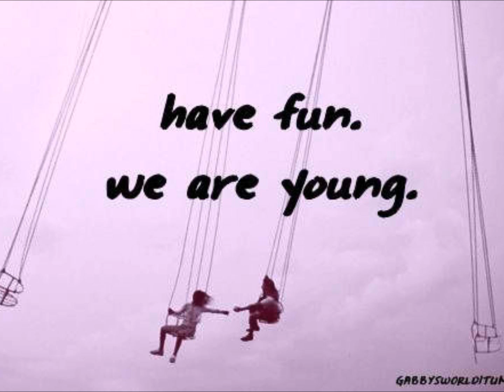°Heart Skips A Beat° - part 57 One Direction Lovestory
Oh tut mir sooo leid :o
ich weiß schon seeeeeeehr lange nicht mehr geschrieben :S
aber mir fehlt zur zeit ein wenig zeit und vor allem hab ich
keine insperationen xd

I'm Not Adele,
I'll Not Find Someone like

Janinas P.O.V.
Mick meinte,es wäre besser wenn er jetzt gehen würde. Vielleicht hatte er sich
ja wirklich geändert. - Vielleicht.
Ich ging wieder hinter die Bühne ,wo mich direkt Niall abfing.
Er hatte seine Stirn in Falten gezogen und schaute mich  neugierig an.
''Niall-''fing ich an doch er plapperte direkt drauf los.
''Hör mir zu ,ich will nicht ,dass du mich jetzt verlässt.Ich meine wir sind gerade mal (er rechnet kurz)
10 Tage zusammen und ich möchte noch so viele Sachen mit dir erleben -''
''Niall-''
''Und ja ich hätte mich früher nicht mit ihm prügeln dürfen ,aber er war so ein Arsch gewesen und ,dann
ging es nicht anders,aber ich weiß ja ,dass das voll nach hinten losgegangen ist und-''
''Niall!-''
''Und deswegen ,will ich um dich kämpfen und wenn du mir auch nur eine Chance gibst dann-''
''Oh mein Gott Niall ,jetzt sei doch mal still!''ich schrie schon fast und es hörte sich wütender an ,als
beabsichtig,worauf er einfach nur den Mund zuklappte und mich traurig anguckte.
''Jetzt Hör du mir mal zu. Ich liebe dich ok ?''ich lächelte ihn an,worauf auch er lächelte.
''Und du glaubst ,doch nicht,dass ich mir das jetzt alles kaputt mache. Ich hab mich zwar mit Mick
wieder vertragen aber da wird nie wieder etwas sein ''
Er umarmte mich feste.
''Nie wieder ''flüsterte ich in sein Ohr und er küsste mich.
Doch hielt der Kuss nicht lange an,da ich mich von ihm riss und -na gut ich gebe es zu wie Natalie später
meinte - wie eine verrückte hin und her hopste.
Niall und auch ein paar andere Schüler schauten mich verwirrt an und dachten sich bestimmt auch diesen Teil
dazu-was mir jedoch ziehmlich egal war ,vielleicht sogar schon scheiß egal.
''Ich hab die Wette gewonnen ! Du hast MICH geküsst !'' erklärte ich ihm immernoch jubelnd.
Er fing auch an zu lachen doch unterbrach meine Freude mit seinen Lippen auf meinen-was meine Freude aber
nicht im geringsten linderte.

Allys P.O.V.
''Ach ja muss liebe schön sein''grinste ich Harry an,als wir Niall und Janina entdeckten.
Er schaute mich gespielt beleidigt an.
Ich grinste ihn nur an.''Achso ja richtig ''
Er zog einen Schmollmund.
''na na ,echte Männer ziehen keinen Schmollmund ''lachte ich.
''damit ziehst du mich jetzt ewig auf was?''lachte er auch.
Ich zuckte nur mit den Schultern.
''Ms Deechanel?'' ich drehte mich um und eine dieser Talentscouts stand vor mir.
''Ja?''
Sie hielt mir ihre Hand hin und ich löste mich von Harry und schüttele diese.
''Mrs Brooke. Ich habe sie vorhin auf der bühne gesehn und es ist einfach Wow.''sie schüttelte verblüfft mit ihrem Kopf,
sodass ihre schwarzen kurzen Haaren hin und her wedelten.
''Ach ,das was doch nichts großes'' winkte ich ab.
''Aber manchmal kommst du mir echt vor wie Kim Possible''flüsterte Harry nur grinsend in mein Ohr,worauf ich ihm
meinen Ellbogen leicht in die Seite stieß.
''Nun ja ,ich seh so etwas nicht alle Tage,sie sind wirklich talentiert und wenn sie lust haben.''sie überreichte mir
ein kleines Kärtchen ,wo E-mail adresse und Telefonnummer drauf standen.
''Wenn sie interesse haben ,rufen sie mich bis nächsten Samstag an,ich und die School of Dance würden uns sehr freuen.''
Völlig perplex drehte ich mich zu Harry um,als sie wieder gegangen ist.
''Oh mein Gott!''schrie ich begeistert.
Harry lachte und gratulierte mir.
''Und wo ist diese School of Dance?''fragte er nach kurzer Zeit.
Ich stockte ,daran hatte ich gar nicht gedacht. Plötzlich lag ein dicker Klos in meinem Hals.
''In Amerika.''